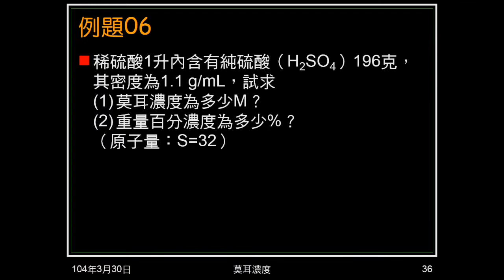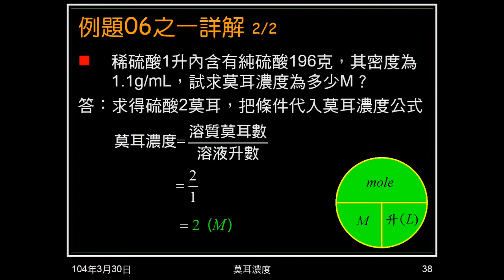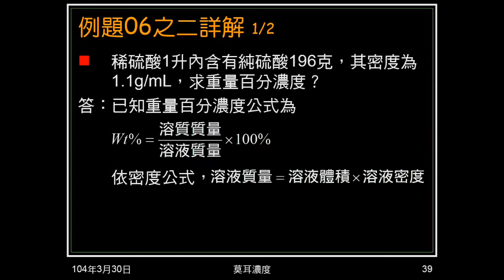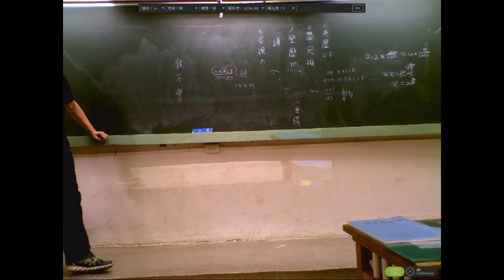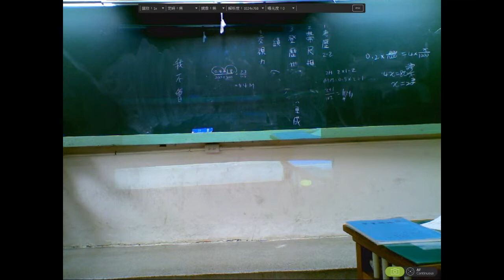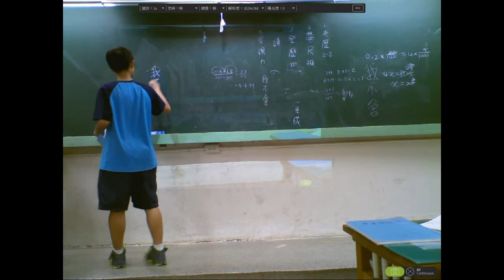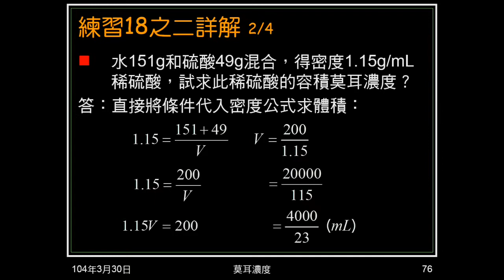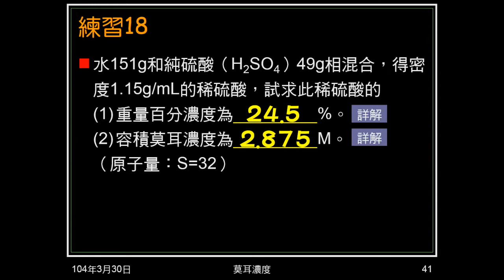103學年國二理化 酸鹼鹽23：例題06、練習18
例題06給溶液體積、溶質質量、密度，問莫耳濃度、重量百分濃度。練習18給溶劑質量、溶質質量、溶液密度，問重量百分濃度、莫耳濃度。